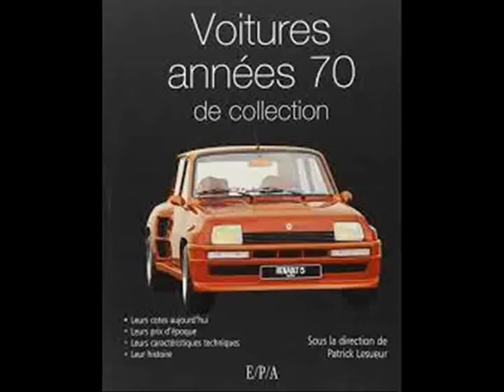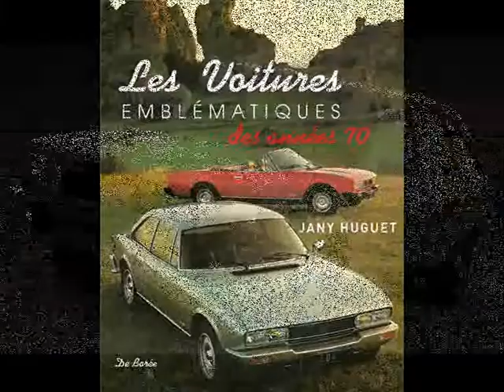les voitures des années70